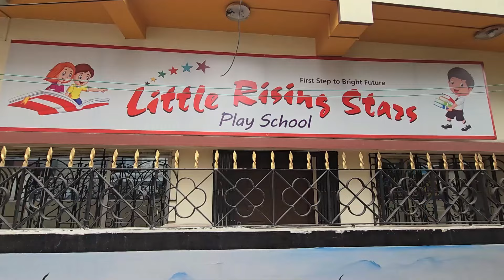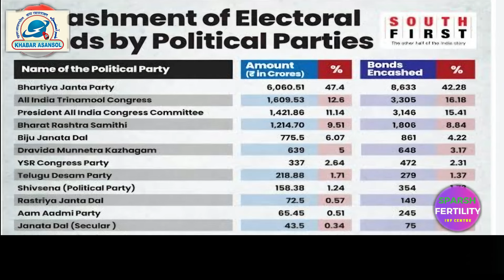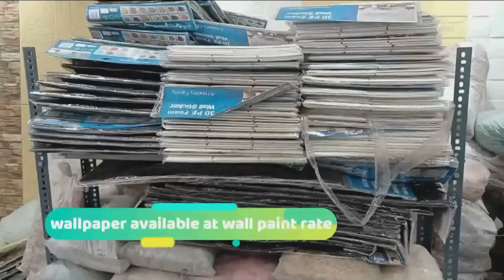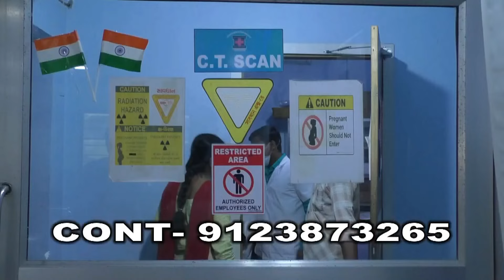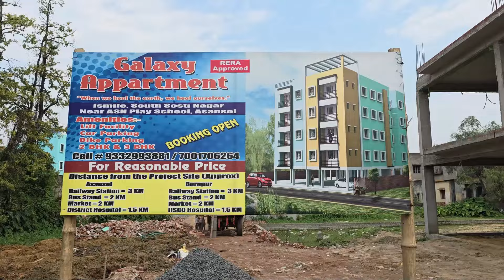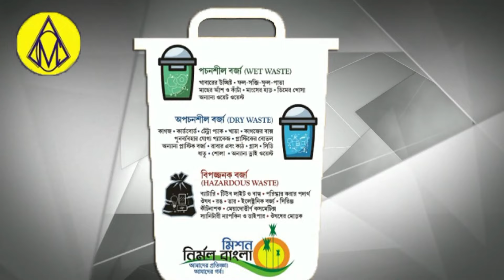Electoral Bond !BJP Aur TMC Ek Sikke K 2 Pahlu !Ghulam Sarwar !Barakar Police Peace Meeting